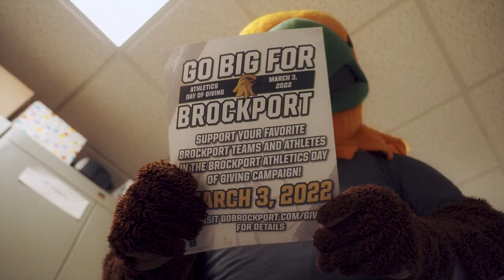Go Big for Brockport! 2022 Athletics Day of Giving Campaign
Join our mascot Ellsworth and support your favorite Brockport teams and athletes in the Brockport Athletics Day of Giving campaign on Thursday, March 3, 2022.

Your generous support directly provides full and robust experiences for our student-athletes not only in competition but also in the academic, mental and physical health, and professional growth of student-athletes.

Each team is competing in the following challenges for a chance to earn $3,500 for their goals and projects (*Please note that no team can win more than one category):

Highest number of overall donors
Challenge Grant Available: $3,500

Highest number of 1st time donors